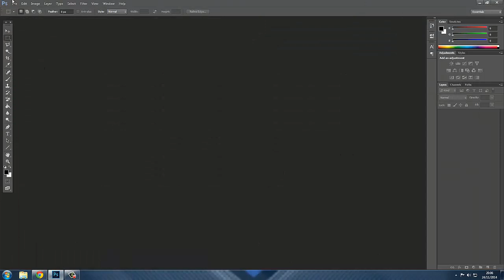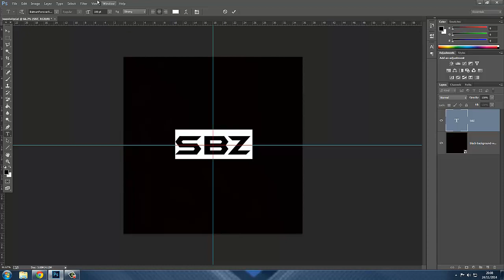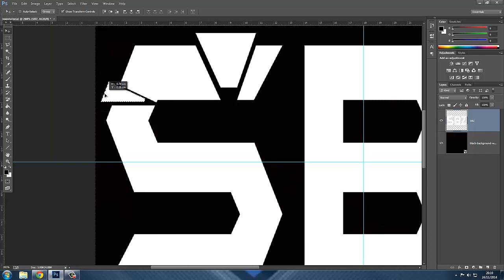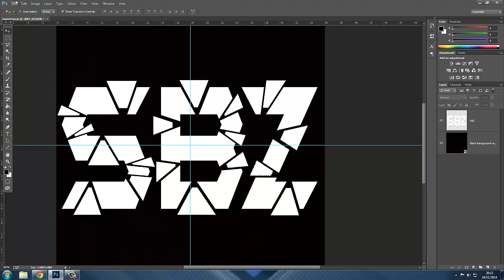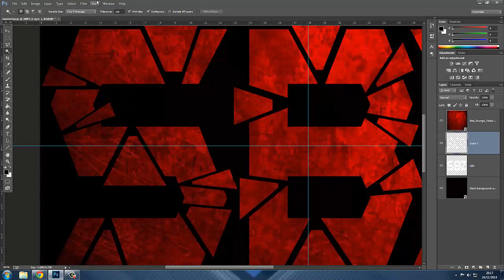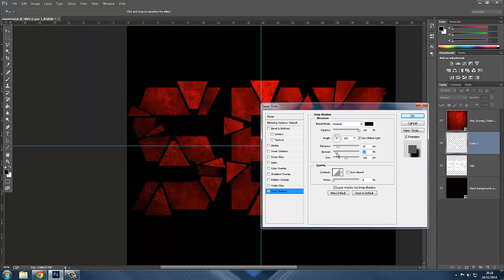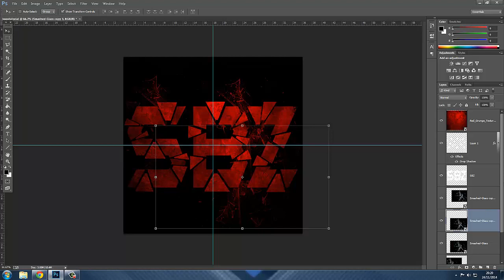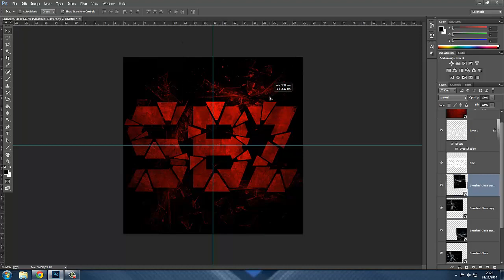How To Make An Epic YouTube Logo (Photoshop CS6 Tutorial)